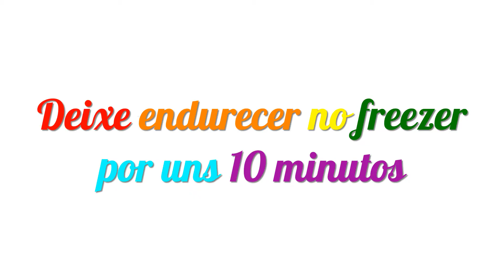BirdsParty Barras de Chocolate Arco Iris 🌈 Receita Barra de Chocolate com efeito / estilo arco-íris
Essas barras de chocolate arco-íris são tão divertidas de fazer e de comer! Eles são a sobremesa perfeita ou doce bem legal para servir em uma festa de aniversário com tema de arco-íris ou unicórnio, para doar em dia de Cosme e Damião ou para o dia das crianças! 👇
Detalhes da receita / Receita completa no blog
Digam o que vocês acharam nos comentários!
😍 Para mais idéias fáceis nos seguir:
😉 Digam o que vocês acharam do vídeo nos comentários, e diga o que mais você gostaria de ver aqui no canal!

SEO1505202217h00